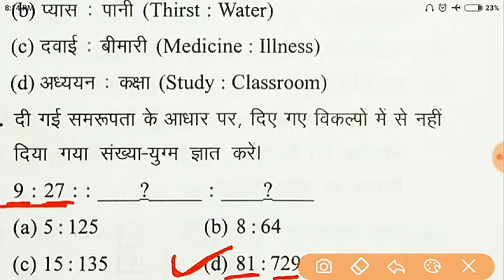Reasoning Tricks in hindi For- railway group d, loco pilot, technician//rpf, ssc, vdo & all